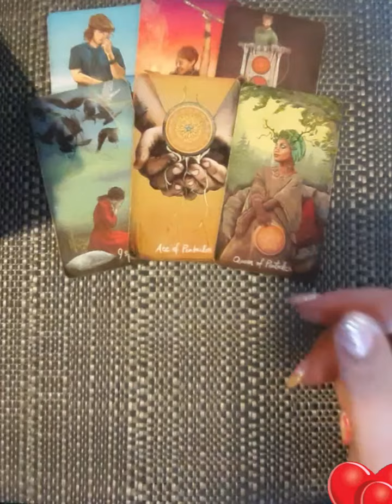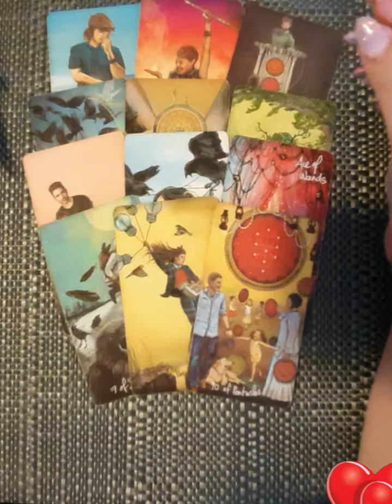что у него СЕГОДНЯ на УМЕ💋✔